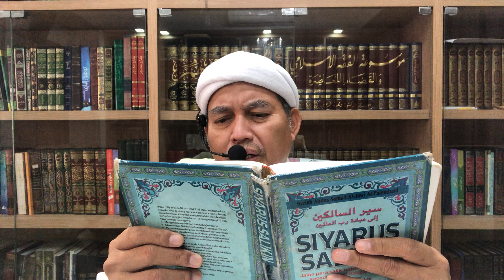5 1 21 Siyarus Pt2